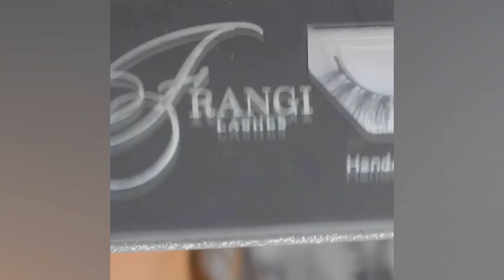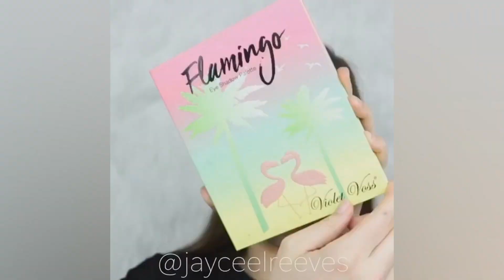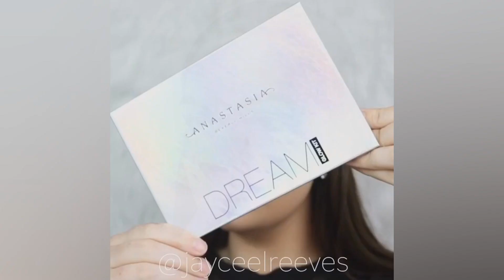Amazing 15 Eye Makeup Tutorials | New Eye Makeup Compilation December 2018 by MUA DIY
Brand new beauty compilation featuring the best 15 eye makeup December 2018 - Amazing eye makeup tutorials compilation!

MUA DIY brings you the best videos relating to beauty trends about make-up, lipsticks, nails, hair,DIY tutorials and more. Please don't forget to click on the bell next to the subscription to avoid missing new videos!

We showcase the best beauty artist on Instagram. Including:farrukh shamuratov, Elona Taki, Serena Cleary, Nikki Licastro, Neomi Problemi, Maria A Frassrainer, Elwa Saleh, Zukhra Sullieva, Sukhi Mann, Simply Anxhela, Gabrielle Alexis, and more!